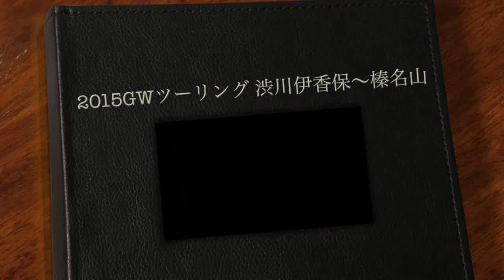2015GWツーリング２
渋川伊香保から榛名山へ。残念ながら遅い車の後ろについちゃった（›‹）